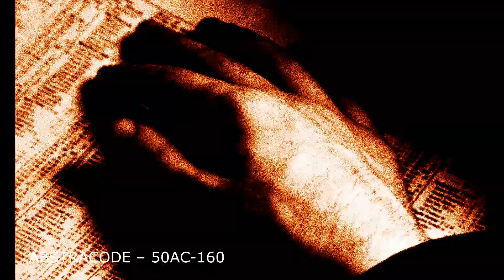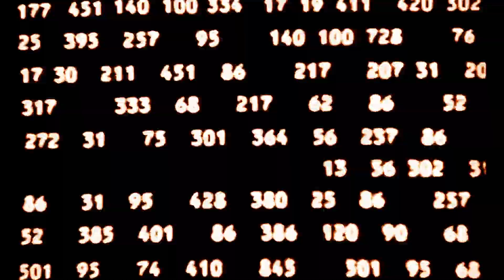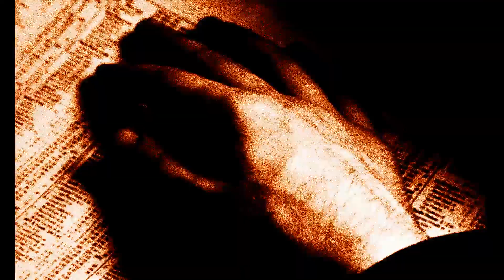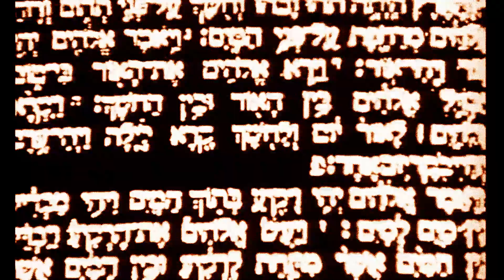ABSTRACODE – 50AC 160 Pi математика язык природы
Иногда лучше не знать что ТАМ, за дверью.